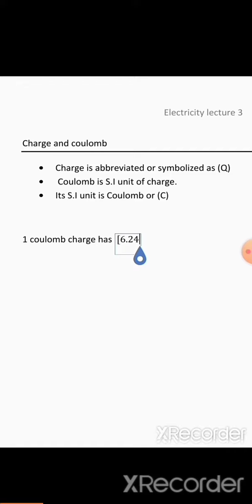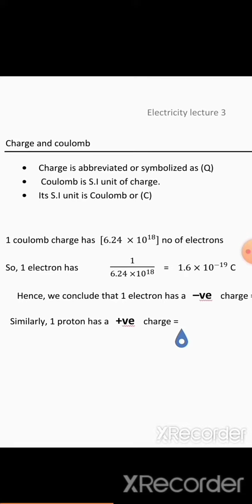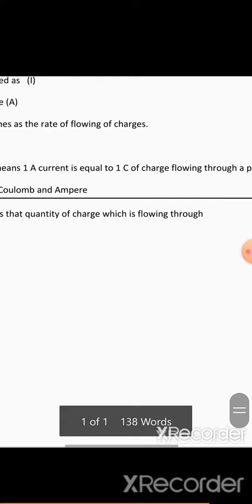Electricity Lecture 3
View totally to understand